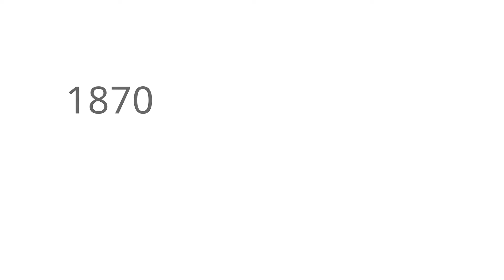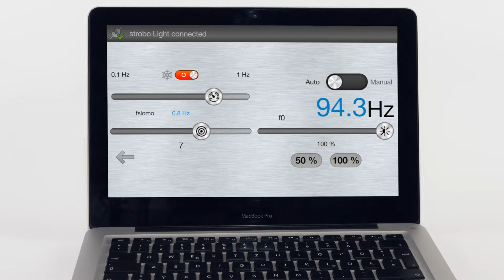Strobo Light I C LERCHER Solutions